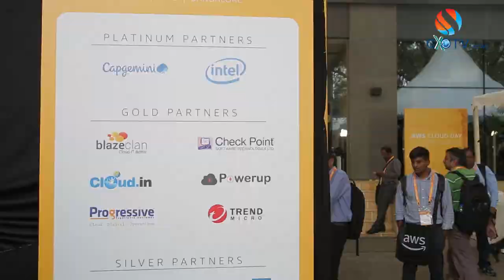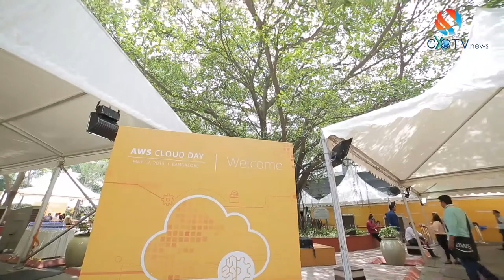Episode 48: AWS India 2018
AWS India 2018